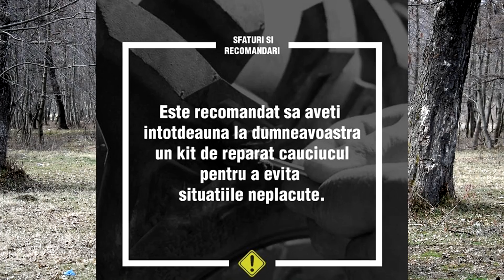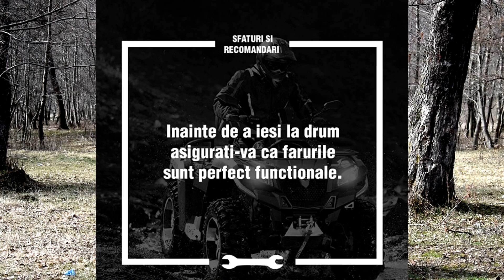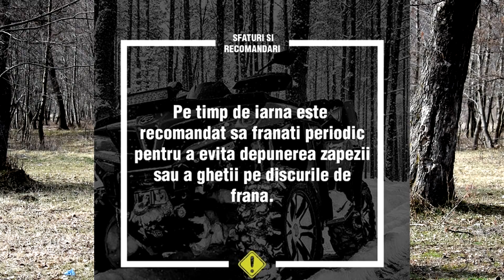SFATURI SI RECOMANDARI !!!!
Cateva sfaturi si recomandari pentru plimbari reusite! Enjoy!

   ***Nu uitati sa va spuneti parerea voastra despre acest clip, ma ajuta foarte mult sa imbunatatesc clipurile si sa le fac cat mai placute pentru voi!
In caz ca nu ati facut-o puteti viziona si videoclipurile anterioare, va las link de la canal aici

***Ce A.T.V. conduc- Linhai 400S Dragonfly- 29 CP(2015)

***Cu ce editez- Vegas pro 13

***Cu ce filmez-Gitup Git2(microfon Gitup)
            -SJ9000

***Ce configuratie am:
Placa de baza: Msi b350M pro gaming
procesor: ryzen 5 2400g
RAM: 16gb Corsair 300mhz
Carcasa: Segotep Sg k8
Stocare: ssd kingston uv400 120gb || hdd Seagate BarraCuda 1TB SATA-III 7200RPM 64MB
Sursa: Sursa Seasonic S12II-620 Bronze 620W
Monitor: Monitor LED LG Gaming 24MP59G-P 23.8 inch 1 ms Black FreeSync 75Hz
Tastatura: Akura Black
Mouse: Genesys gx77

***Muzica(NCS)